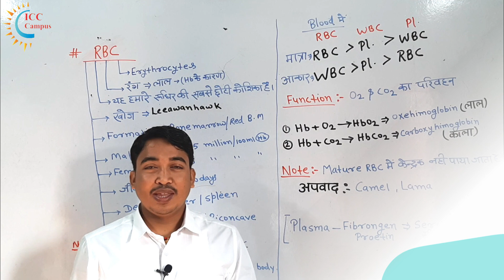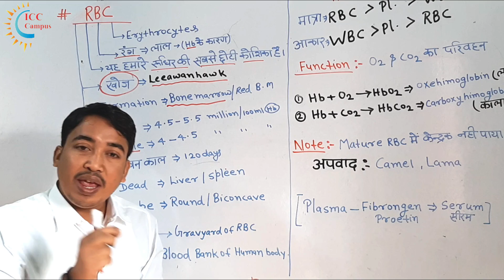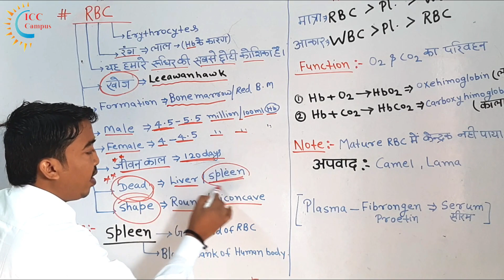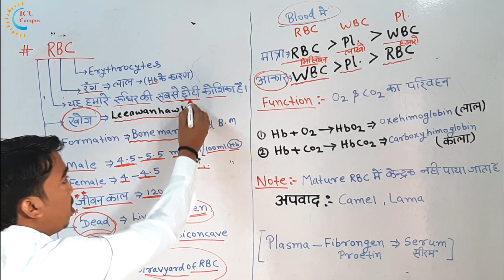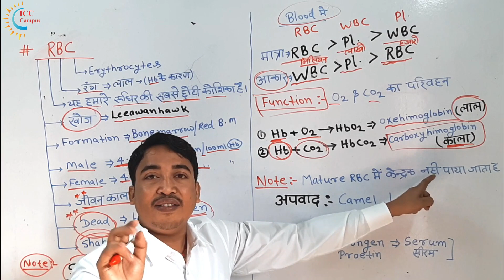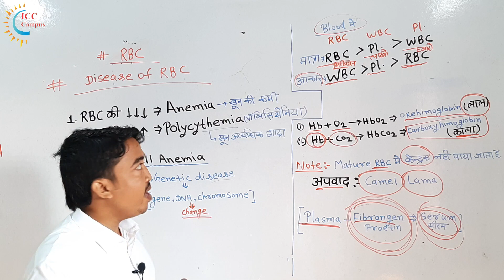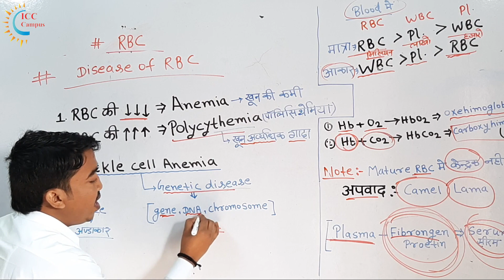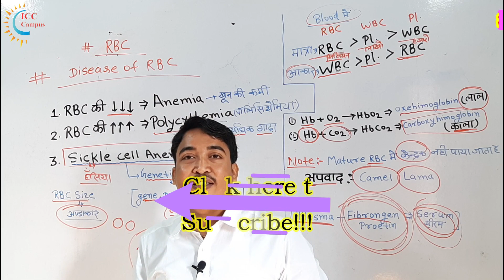परिसंचरण तंत्र | Part-3 | Biology | for NTPC, Group-D, CGL, CHSL, Bihar-Police & Bihar-SI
Circulatory System (परिसंचरण तंत्र) | Part-3 | Biology | for NTPC, CGL, CHSL & Bihar-SI